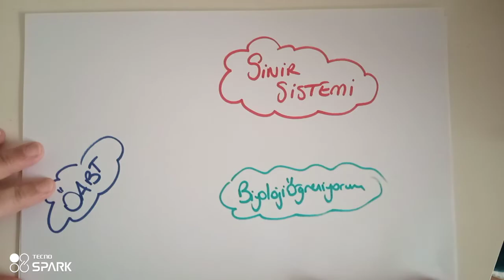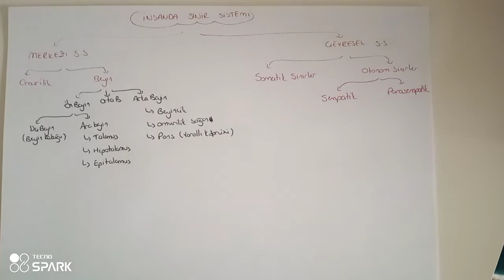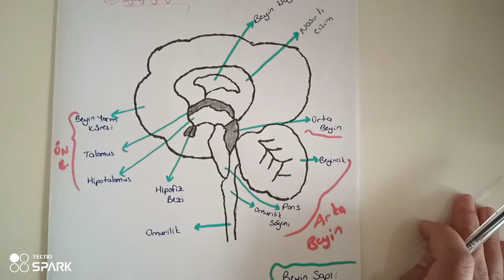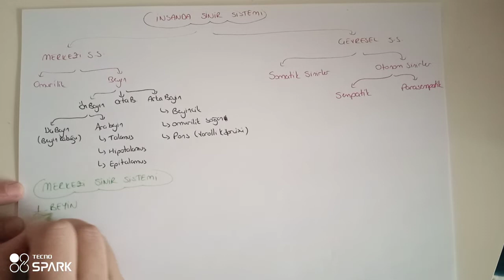150) Sinir Sistemi / İnsanda Sinir Sistemi - ÖABT BİYOLOJİ